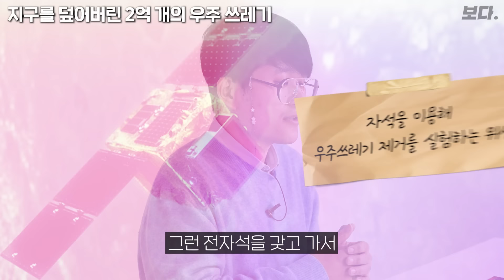100년 뒤 인류는 정말 달에 거주할 수 있을까? (달에서 살면 벌어지는 일 ㄷㄷ)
오늘은 천문학자 우주먼지 님을 모시고 달에 대해 이야기를 나눠봤습니다.

00:00 오프닝
00:26 지국를 덮어버린 2억 개의 우주 쓰레기
03:21 달 뒷면에서 벌어지고 있는 심상치 않은 일들
04:51 달을 식민지로 만든 인류 애드 아스트라
08:11 달에서 걸어 다니는 인공 중력?
09:16 우주기지 만드는 방법
09:56 우주기지를 만드는 이유
10:41 외부 위협으로부터 달 기지를 지키는 방법
11:16 달과 화성 중 인간이 살기 좋은 행성은?
11:56 실제 NASA 과학자들이 화성에 체류하면 얼마나 버틸까?
14:51 금성과 화성 중 어디가 더 살기 어려울까?